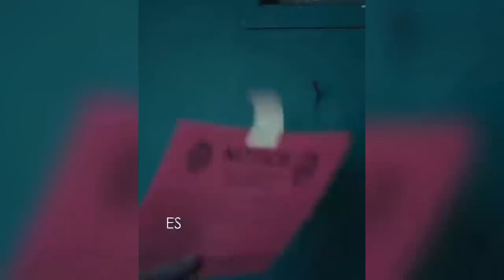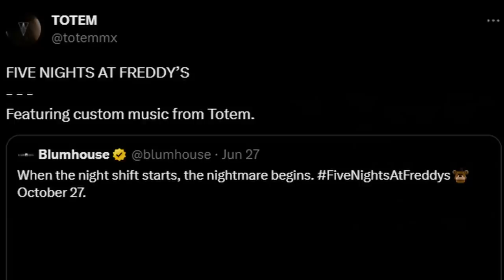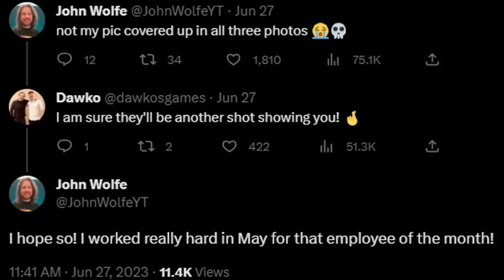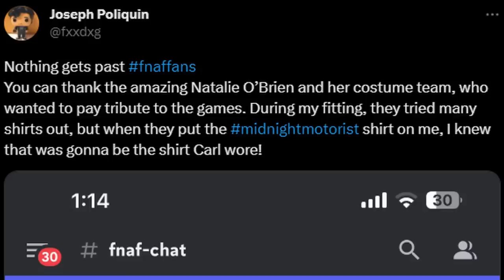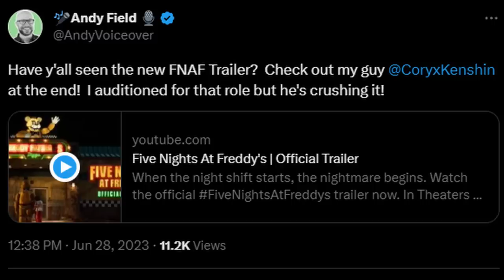NEW FNaF Movie BEHIND THE SCENES SECRETS... - Five Nights at Freddy's Movie News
Five Nights at Freddy's (FNAF) Movie Trailer NEW Behind The Scene Set Photos & Secrets Revealed!

Timestamps:
0:00 Welcome Back to FNaF News
0:42 New Trailer Footage
1:08 Trailer Music Composer
1:43 YouTuber Cameos
2:45 Midnight Motorist Easter Egg
3:42 Hank Lives Bonnie Encounter
4:22 Andy Field Scrapped Cameo
5:11 New Behind the Scenes